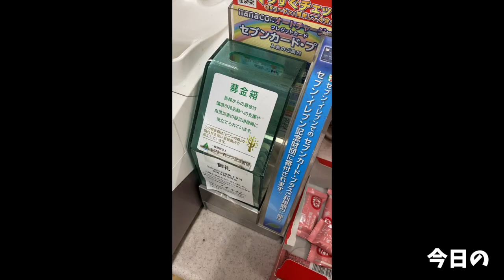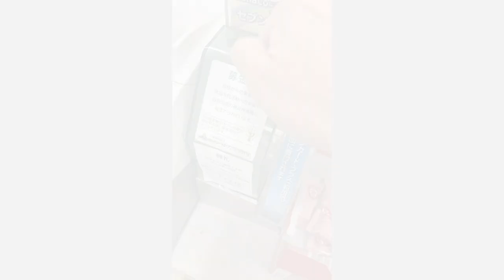大食いがみんなの気になる質問に回答してみた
とりあえず
お酒浮腫み凄すぎて顔パンパンですねwww